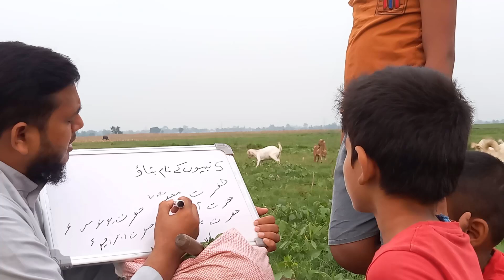5 नबियों के नाम बताओ | 5 Nabiyon ke nam batao | 5 Famous Prophets | HA Media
5 नबियों के नाम बताओ | 5 Nabiyon ke nam batao | 5 Famous Prophets | HA Media